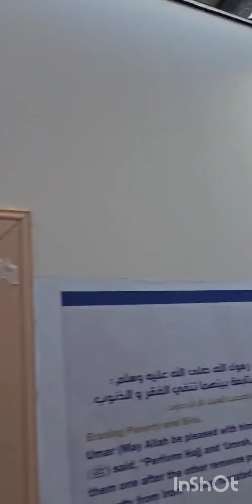Mina's tents Latest visual courtesy one French brother pilgrim